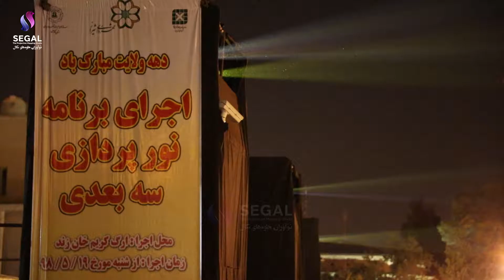نورپردازی بنای تاریخی ارگ کریمخان زند شیراز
نور پردازی سه بعدی دیوار اصلی ارگ کریمخان شیراز به مناسبت دهه ولایت